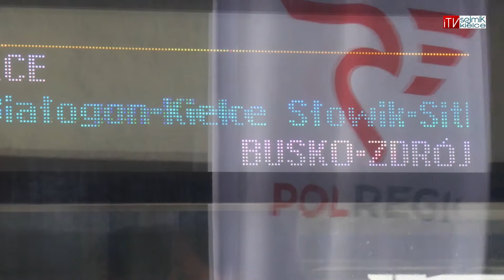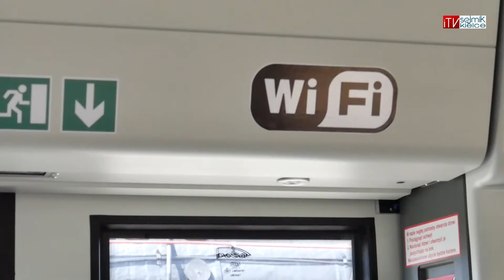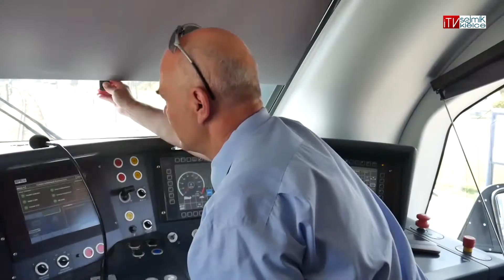30 czerwca ruszą weekendowe połączenia kolejowe na trasie Kielce Busko Zdrój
Od 30 czerwca do 2 września br. kuracjusze, turyści i mieszkańcy województwa świętokrzyskiego będą mogli pociągiem dojechać z Kielc do Buska-Zdroju